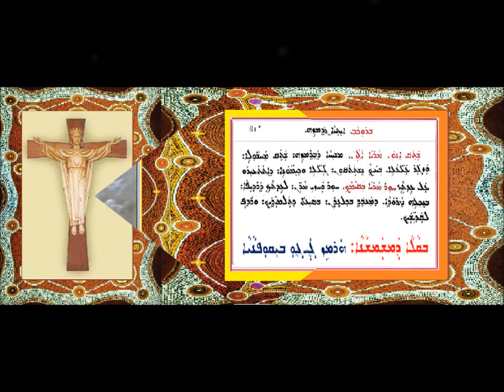24 B Qala Ethya Dawrimzai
بلحن أثيا دورمزيه بصوت الشماس المرحوم هرمز ججو الباقوفي
ܒܩܠܐ ܕܐܬܝܐ ܕܒܪܡܙܗ
ܒܩܠܐ ܕܡܫܡܫܢܐ ܡܚܘܣܝܐ ܗܘܪܡܙ ܓܓܘ ܒܝܩܘܦܢܝܐ